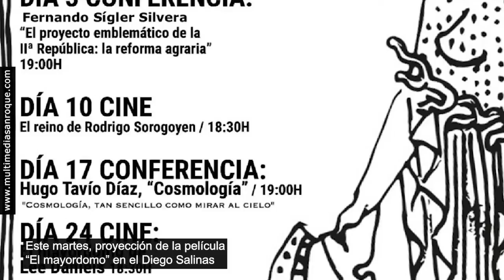NOTICIA PREVIA PROYECCION PELICULA 23 MAYO 2022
La Asociación Cultural Amigos de la Biblioteca de San Roque ha programado para mañana martes la proyección de la película “El mayordomo”, del director Lee Daniels. El horario de inicio se ha fijado a las 18.30 horas, y tendrá lugar en el Edificio Diego Salinas.